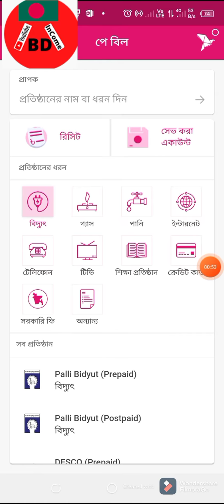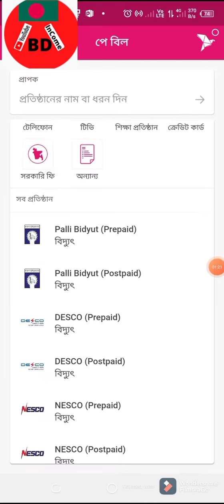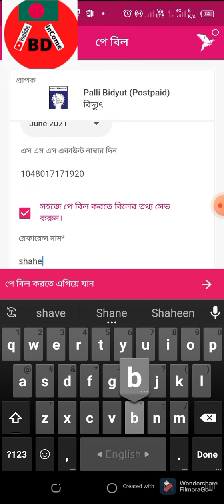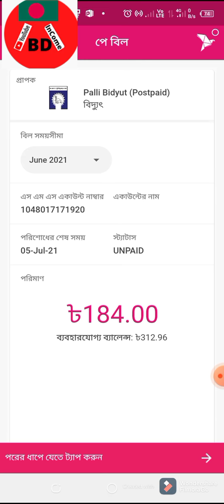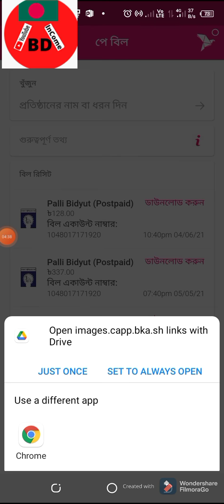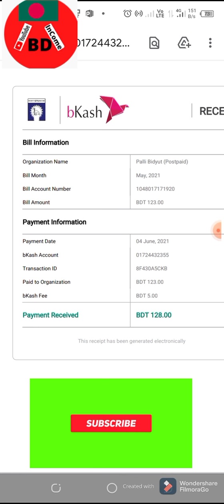BKash দিয়ে সকল বিদ্যুৎ বিল পরিশোধ | How to Pay Electricity Bill by BKash App 2021| Bangla Tutorial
BKash দিয়ে সকল বিদ্যুৎ বিল পরিশোধ | How to Pay Electricity Bill by BKash App 2021| Bangla Tutorial I
দেশের যেখানেই থাকুন, ঘরে বসেই আপনার বিদ্যুৎ বিল বিকাশ করতে পারবেন নিশ্চিন্তে। লাইনে দাঁড়ানোর ঝামেলা নেই আর বিকাশ অ্যাপ থেকে বিদ্যুৎ বিল দিলেই বিলের রিসিট সরাসরি আপনার মোবাইলে পেয়ে যাবেন।

How to Electricity Bill Bkash Postpaid Prepaid | Bkash এ পল্লী বিদ্যু এর বিল দিন । Palli Bidyut bill payment through bKash | REB Bill Payment|

ম্যানুয়ালী প্রাইজবন্ডের ফলাফল যাচাই করা বেশ কঠিন ও সময় সাপেক্ষ ব্যাপার। তাছাড়া অনেকে সঠিক সময়ে ফলাফল যাচাই করতে পারেনা বিধায় প্রাইজবন্ড জেতার পরও পুরষ্কারপ্রাপ্তি থেকে বঞ্ছিত হয়। এই সমস্যা সমাধানের জন্য এখন থেকে আপনি চাইলে ক্রয়কৃত সকল প্রাইজবন্ডের নাম্বার নিমিষেই অনলাইন থেকে মিলিয়ে নিতে পারবেন যেখানে পূর্ব থেকে আপনার ক্রয়কৃত প্রাইজবন্ডের নাম্বারগুলো এন্ট্রি করা থাকলে বিজয়ী নাম্বারগুলো স্বয়ংক্রিয়ভাবে আপনার মোবাইল "এস এম এস " এবং ই-মেইলের মাধ্যমে পেয়ে যাবেন।

নিচের দেয়া ওয়েবসাইট থেকে মিলিয়ে নিন প্রাইজবন্ডের ফলাফলঃ